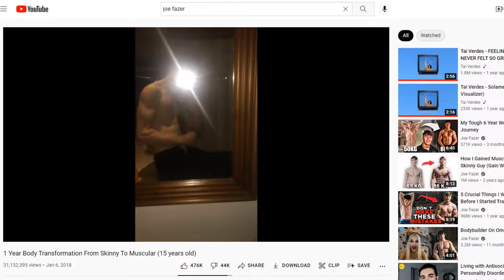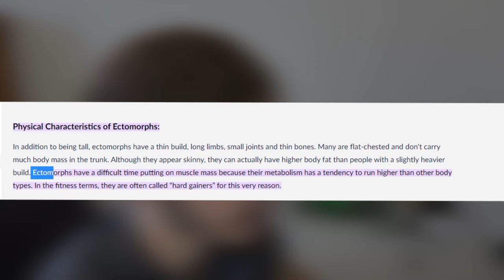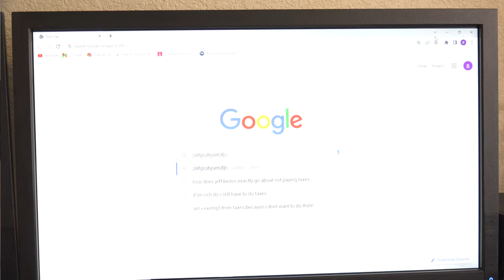Joe Fazer Is NOT Natural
Joe Fazer is a popular fitness influencer who's brand is built upon the fact that he is a natural body builder. I'm calling Joe Fazer out on this lie and using science to back up my claims. This video may or may not be intended as a joke.